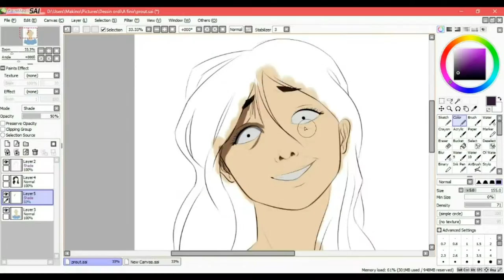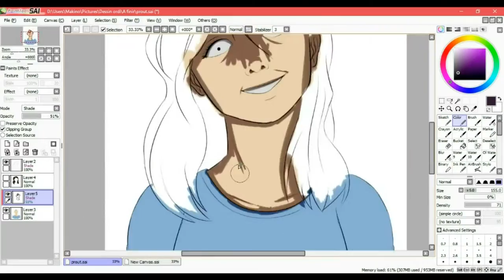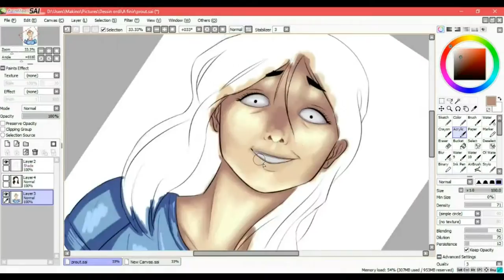Speedpaint - Don't bother me by Makino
Premier speedpaint de Makino sur la chaîne, Enjoy